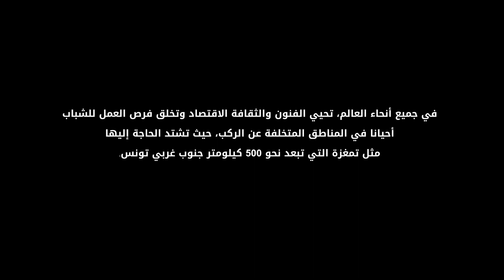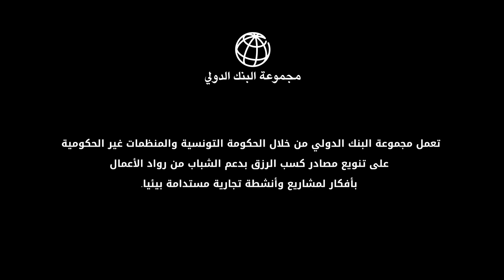رائدة أعمال شابة في تونس حولت فن تصميم الأثاث إلى مشروع ناجح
على الرغم من التحديات التي تجمع بين المعايير الثقافية والحوافز المحدودة لرواد الأعمال الشباب في جنوب تونس، إلا أن زوبيرة مالاكي تغلبت على التحديات ونجحت في بدء مشروع لتصميم وإنتاج الأثاث الذي تبيعه للقرى والبلدات المجاورة. يهدف مشروع جديد من البنك الدولي بقيمة 500 مليون دولار إلى دعم الإصلاحات الرئيسية لتحسين بيئة الأعمال في تونس من أجل تشجيع أصحاب المشاريع وتعزيز ثقة المستثمرين وتوسيع فرص الحصول على التمويل للشباب والنساء.